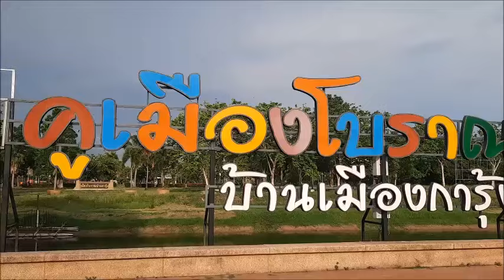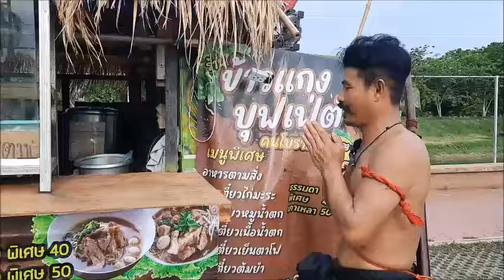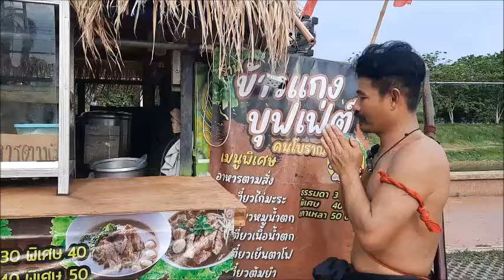ไม่ได้คลั่งยา แค่มาขายเตี๋ยว..อดีตสตั้นแมน แต่งชุดโบราณ-ควงดาบโชว์ เรียกลูกค้า : เรื่องเด่นทั่วไทย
ไม่ได้คลั่งยา แค่มาขายเตี๋ยว..อดีตสตั้นแมนหนุ่มอุทัยธานี แต่งชุดโบราณ-ควงดาบโชว์ เรียกลูกค้าตรึม

ชาวบ้านร้านตลาด รวมถึงคนที่ผ่านทางไปมา ย่านศาลเจ้าแม่เมืองการุ้ง ต.เมืองการุ้ง อ.บ้านไร่ จ.อุทัยธานี เป็นต้องหันไปดูทุกราย เมื่อเห็นชายหนุ่มแต่งชุดโบราณพร้อมมีดดาบคู่ยาวมายืนอยู่ริมถนน จนคนท้องถิ่นต้องออกมาบอกว่า ..หากมาแถวนี้ไม่ต้องตกใจ นี่คือพ่อค้าขายก๋วยเตี๋ยว ไม่ใช่คนคลั่งยาแต่อย่างใด พร้อมกับคอนเฟิร์มความอร่อยและความสนุกสนานของพ่อค้าก๋วยเตี๋ยวร้านนี้อีกด้วย

หนุ่มไอเดียสุดบรรเจิดรายนี้คือ นายนธี ใจแสน อายุ 46 ปี อดีตสตั้นแมนที่ตกงานเพราะโควิด ขับรถที่พ่วงหลังคามุงจากใบจากมา มาปักหลักขายก๋วยเตี๋ยว-อาหารตามสั่ง พร้อมกับวิธีเรียกลูกค้าสุดแหวกแนว ด้วยการถือดาบมายืนอยู่ริมถนนหน้าร้านตะโกนเรียกลูกค้าให้รู้ว่า..ร้านก๋วยเตี๋ยวเปิดขายแล้ว อีกทั้งยังมีการแสดงโชว์เพลงดาบให้ลูกค้าได้ชมในช่วงที่รอคิว ซึ่งได้ผลตอบรับเป็นอย่างดีมีลูกค้าเข้ามาอุดหนุนที่ร้านกันอย่างไม่ขาดสาย